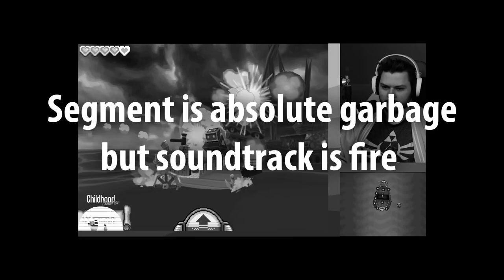IMMA SAVE YOU TETRA! | The Legend of Zelda: Phantom Hourglass #8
One chapter is done. Now, ONWARD FOR THE SECOND ONE!